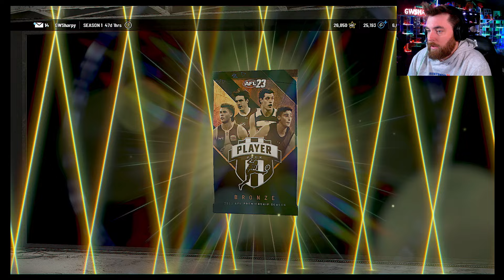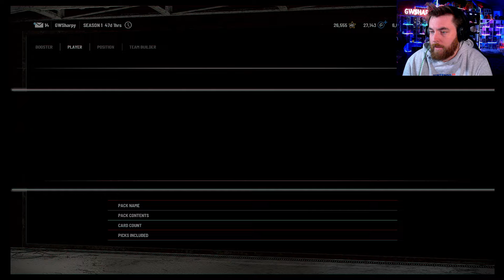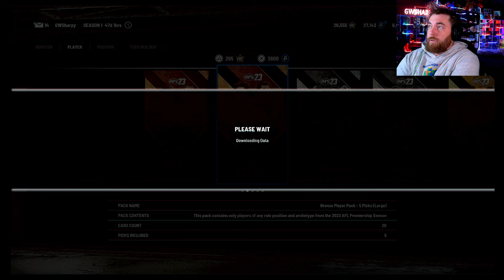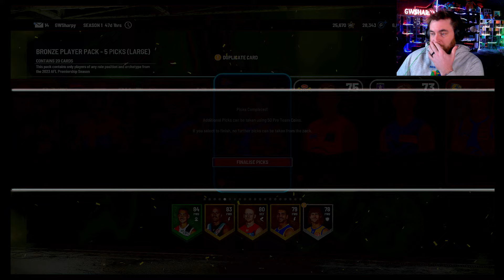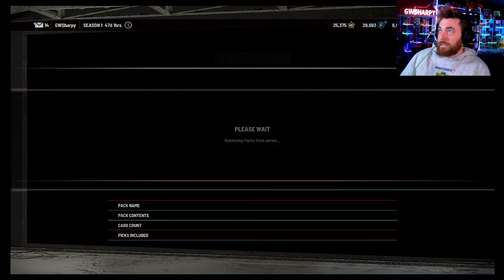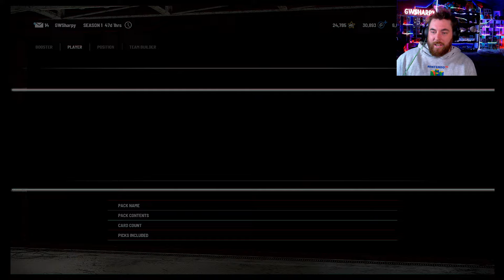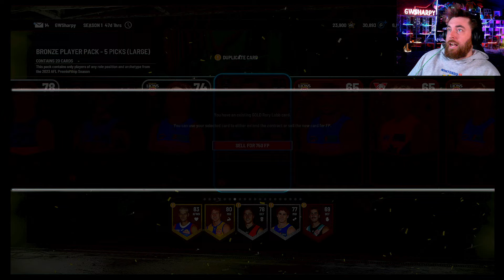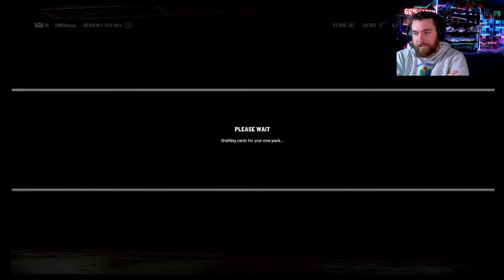AFL 23 PRO TEAM OPENING 20 LARGE BRONZE PACKS - CAN WE GET GOOD PULLS?